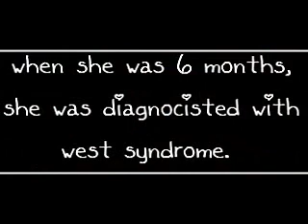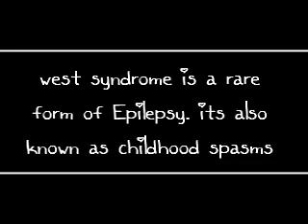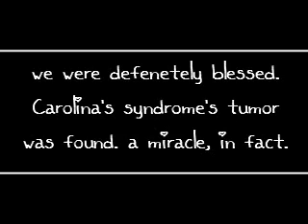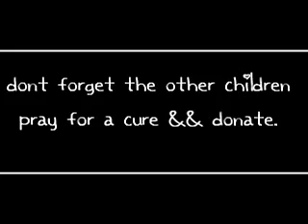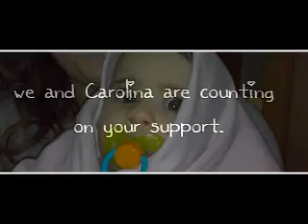west syndrome && Carolina's story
must read !! I am Carolina's cousin, and so I have my own permission to make this video, because Im a menber of her family. if you want to make a video for Carolina, please send me a message or a comment in this video or profile, just dont take any pictures without my permission.

thanks for you loving support,

Ines.